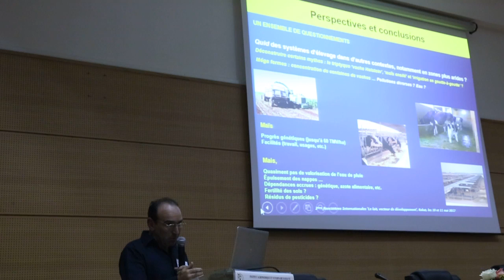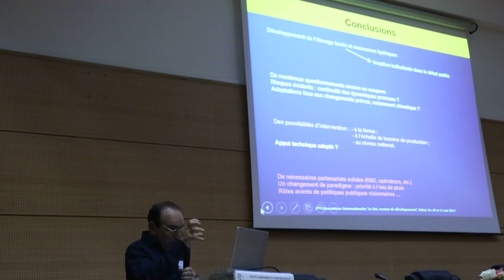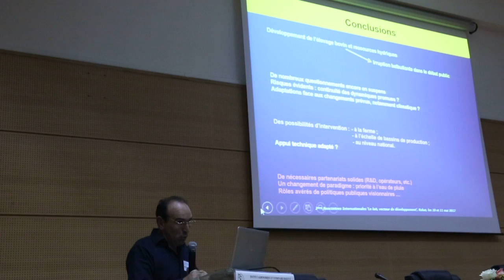Lait 2017 - Session 2 - T. Sraïri (IAV Hassan II), Maroc - Partie 2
Ressources en eau et développement laitier : Quelles conséquences pour les politiques publiques dans les pays avec un stress hydrique
Rencontres Internationales "Le lait, vecteur de développement" 10-11 Mai 2017 - Rabat, Maroc